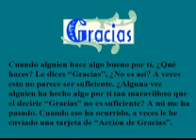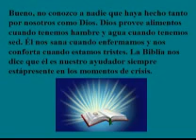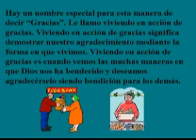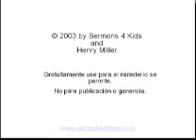Viviendo en Acción de Gracias wmv.wmv